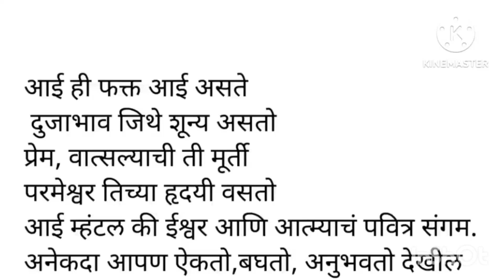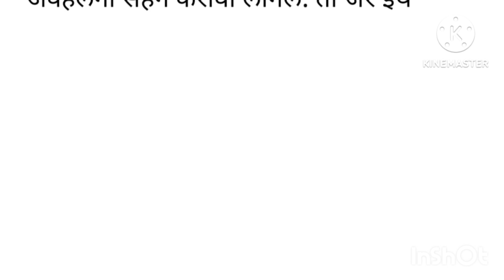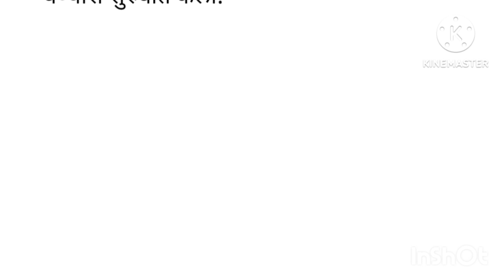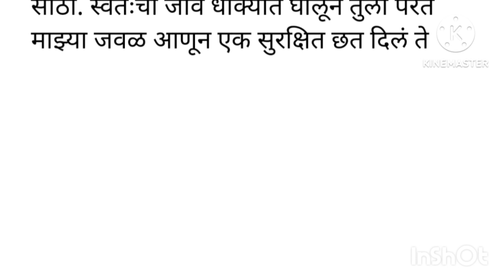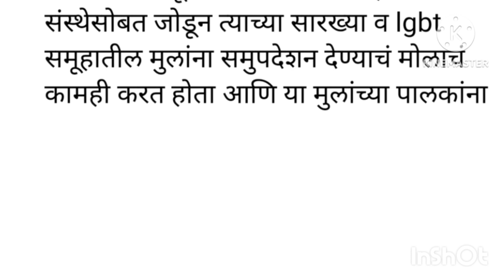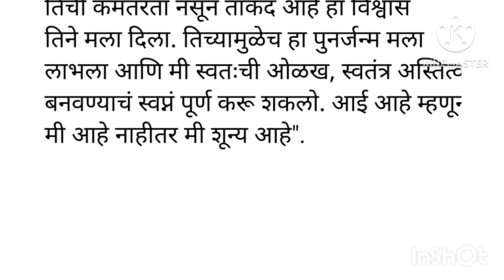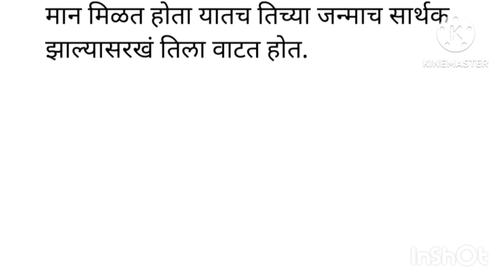सक्षम आई.... तृतीपंथी एक हृदस्पर्शी कहानी